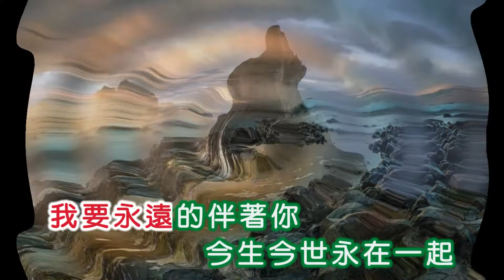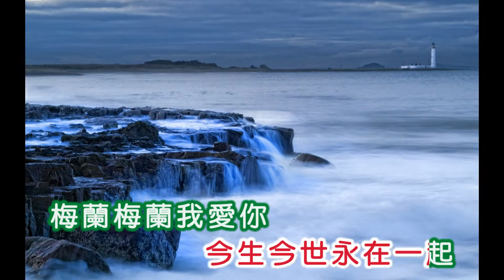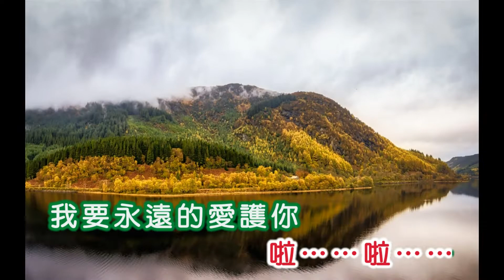張小英 ~ 梅蘭梅蘭我愛你